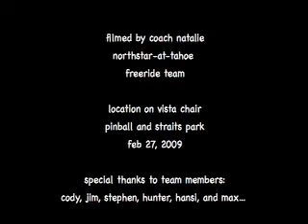Northstar Coach Jordan 09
jordan coaching some kids this past weekend.  fun.